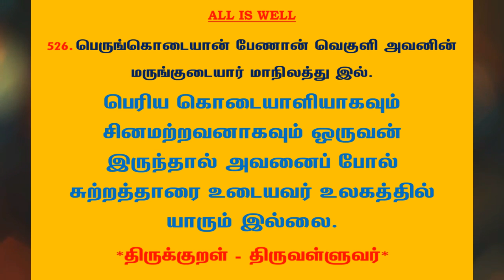#813 | தினம் ஒரு திருக்குறள் - குறள் 526 | Kural 526 - Daily One Thirukkural